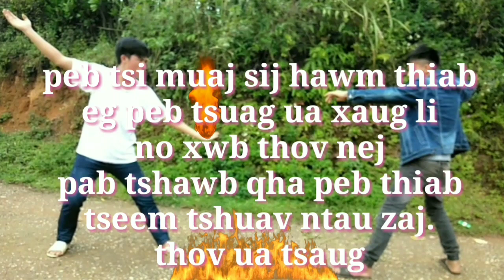movies ua laib vim koj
Yg leej twg nyiam saib thov pab đăng ký thiab
Link Facebook
Link Facebook